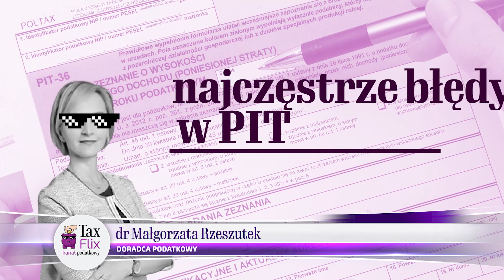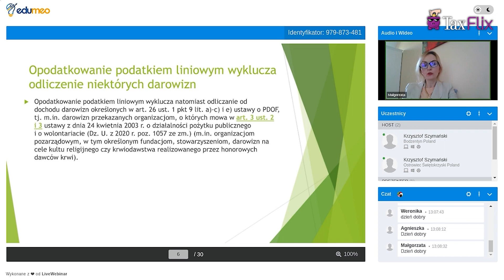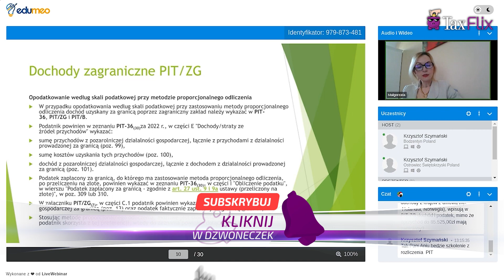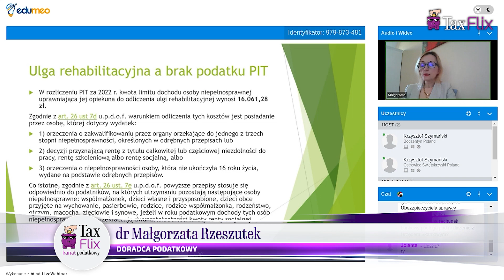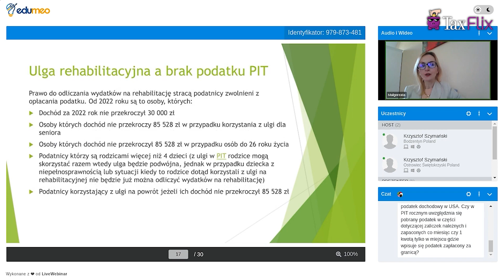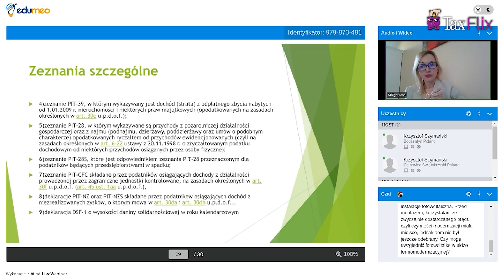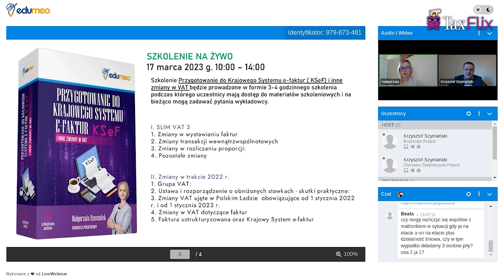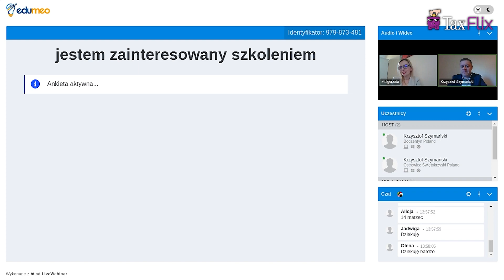Najczęstsze błędy przy rozliczeniu PIT - webinar - dr Małgorzata Rzeszutek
☞  Jaki dochód wskazać do rozliczenia PIT a jaki do rozliczenia składki zdrowotnej?

☞  Dochody z różnych źródeł osób fizycznych nie prowadzących działalności gospodarczej, jak zaprezentować je w PIT?

☞  Ryczałtowcy i ich możliwości odliczeń w zeznaniu rocznym

Więcej bezpłatnych webinarów znajdziesz na;

Jeśli jesteś instytucja obowiązana w świetle A M L koniecznie zapisz się na webianr z Tomaszem Gzelą - link do zapisu na bezpłatny webinar: